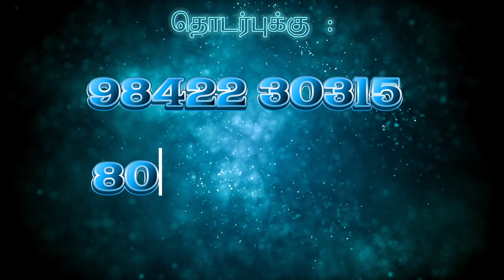AD || ABISHAKA AARATHANAI , POLLACHI || 28th SEPTEMBER 2024, 10:30AM IST || PR. REAGAN GOMEZ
நித்திய மகிழ்ச்சி அபிஷேக ஆராதனை , பொள்ளாச்சி
தேவ செய்தி: பாஸ்டர். ரிகன் கோமஸ்

நாள்  :  28TH செப்டம்பர் 10.30AM  onwards.

இடம்  : நித்திய மகிழ்ச்சி ஜெபமண்டபம் , சந்திராபுரம் பிரிவு, பொள்ளாச்சி - 20

காலை 9:30 மணிக்கு பொள்ளாச்சி RC CHURCH முன்பு  வாகனம் ஒழுங்கு செய்யப்பட்டது.
( பேருந்து எண் : 14   நிறுத்தம்: சந்திராபுரம் பிரிவு )